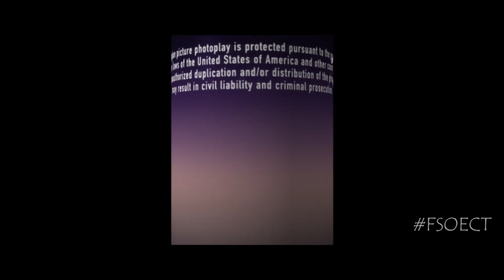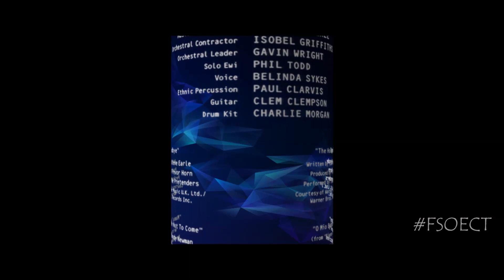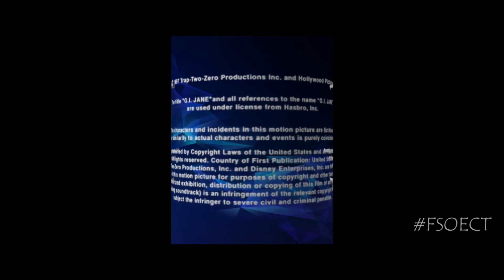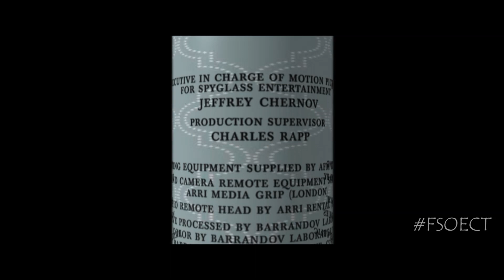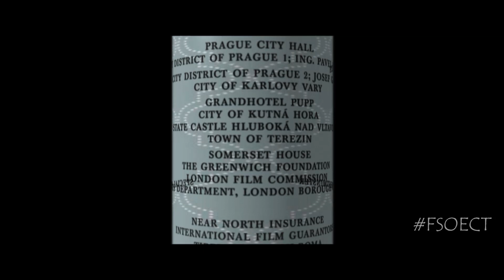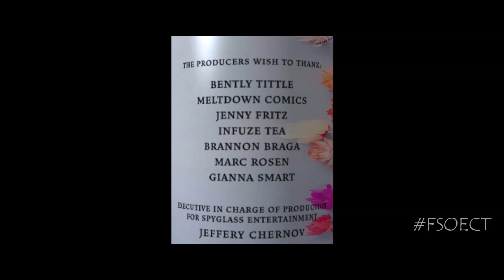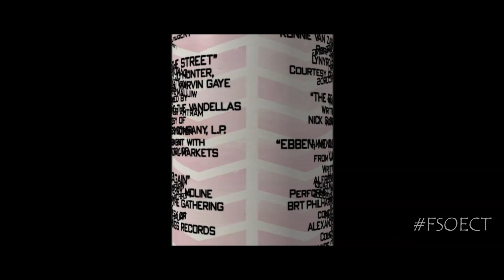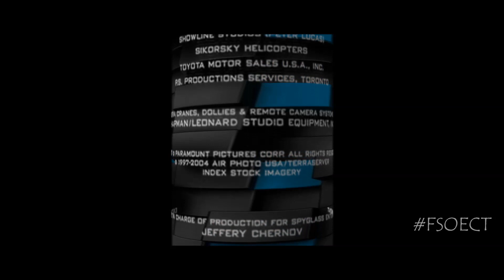Final Seconds of End Credits Transitioning Cylindrically 2 - Series 15 Set 5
Like with Universal, they may not appear in sequence in 21:9, but it's the best I can do.